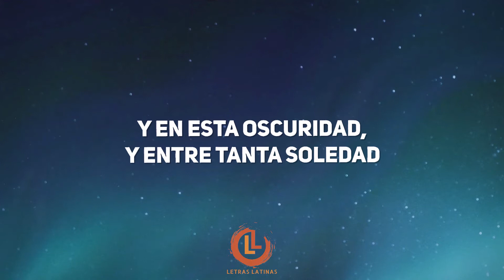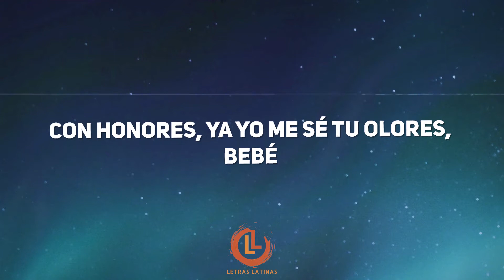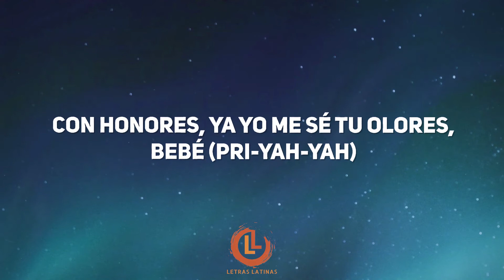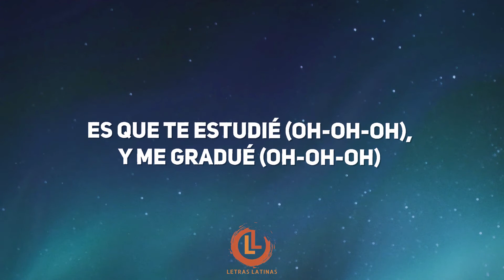Farruko - Sorpresa (Letras)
Farruko - Sorpresa Letra Video | Letras Latinas
Sorpresa Letras - Farruko.

[Letra de "Sorpresa"]

[Intro]
Sorpresa, sé que no te lo esperabas, pero llegué
¿Qué vamos a hacer? Ya tu mai' se fue
Y en esta oscuridad, y entre tanta soledad
Tú desnuda estás, y yo que así te quería ver (¡Farru!)

[Pre-Coro]
Yo que llevo tiempo sin verte
Y ya esta oportunidad no lo vo'a a perder por na'

[Coro]
Yo ya tu cuerpo lo estudié (Oh-oh-oh), y me gradué (Oh-oh-oh)
Con honores, ya yo me sé tu olores, bebé
Es que te estudié (Oh-oh-oh), y me gradué (Oh-oh-oh)
(Pu-pu-pu-pum)

[Verso 1]
Y contigo en magna cum laude yo me gradué, esa clase la pasé con 100
Con 4 punto' en besarte, con A perfecta en comerte (Pu-pum)
De tu cuerpo yo soy un nerd, yo completa a ti te estudié
De la cabeza a los pie', de la A hasta la Z
Baby, yo me sé toda tu anatomía completa
Vamo' a restarle a la ropa y hagamo' las matemática'
Quiero verte desnuda y que conmigo sea' más gráfica
Olvidemo' la teoría y la materia aplica
Y recuerda que el maestro no se hace sin la práctica

[Coro]
Con honores, ya yo me sé tu olores, bebé (Pri-yah-yah)

[Verso 2]
Si quiere' probarme, ven, hazme un quiz
Pa' quemar me traje un Blue Cheese
Directo de L.A. como el que fuma Wiz
Una moña crunchie como galletita Ritz
Pa' que te arrebate' y fume' conmigo
Hoy quiero azotarte y darte castigo
Tú solo dime, missy, y lo hacemo' easy
Nos comemo' mientra' escuchamo' a De La Gezzy
¿Tú te imagina', mami, tú y yo, en el deportivo con los aro' 22?
La brisa acaricia tu pelo, trépateme encima, baby, y dámelo

[Coro]
Con honores, ya yo me sé tu olores, bebé (Pri-yah-yah-yah-yah)

[Outro]
(Oh-oh-oh)
¡Farru!
Sharo Towers
(Oh-oh-oh)
Dímelo Flow
(Oh-oh-oh)
Dímelo, O'Neill
(Oh-oh-oh)
"The Black Mamba"
Indica, Frank Miami
(Oh-oh-oh)
Ustede' saben que en esta línea no me agarra nadie
(Oh-oh-oh)
Jajaja, volvió papá (Yeh-eh)
Papá